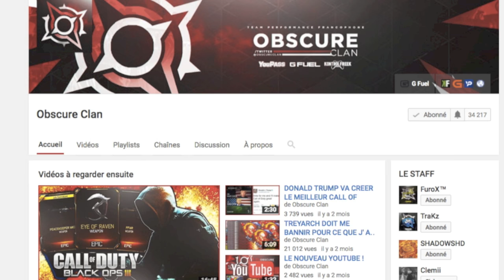ON PLAGIAT "NAPOLEON" ?!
MAX DE LIKES & DE COMMENTAIRES !

➥ Mots évoqués durant la vidéo : PLAGIAT - NAPOLEON - BO3 - BLACK OPS 3

👍 Pense au like !